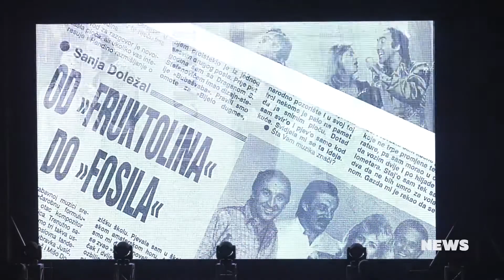CMC NEWS 04.10.2019. - Novi fosili, Zoran pjeva Arsena, Gazde, Adastra, Nika Antolos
1. Novim fosilima Mult platinum Award uoči drugog slavljeničkog koncerta u Lisinskom
 2. Zoran pjeva Arsena 7.12. u Laubi
3. Gazde gosti Dalibor Petko Showa
4. Premijera spota – Ti si moja sreća - izvodi Adastra feat. Nika Antolos